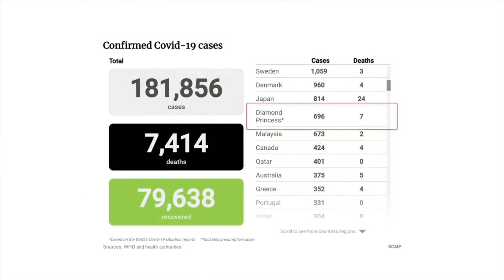Didier Raoult : le taux de mortalité de COVID-19 n'est pas exceptionnel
Selon Raoult, premier expert mondial en maladies transmissibles [1], la probabilité d'une augmentation visible de la mortalité liée aux infections respiratoires, y compris COVID-19,  est proche de zéro.